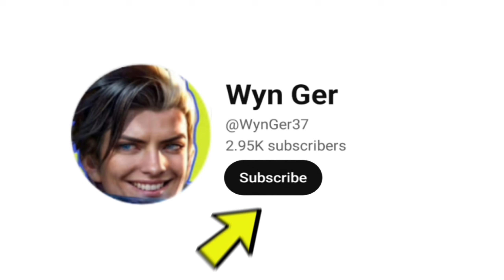WTF DAMAGE! 😱 GRANGER 1 SHOT BUILD IS BACK (must try!)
U WANT SUPPORT Wyn Ger?
Channel Goal 3,166/3,250SUBSCRIBE

In the video:
Granger Gameplay
Granger Best Build 2023
Granger Savage
Granger Tutorial
Granger Maniac
Granger Freestyle
Granger Highlight
Granger Top 1 Global
Granger Revamp
Granger Combo Skill
Granger Hack Damage
Granger Full Attack Speed
Granger Skin Gameplay
Granger Best Moment
Granger Tiktok
Granger Mobile Legends
Granger Mvp
Granger Fast Combo
Granger Build
Granger Leonnn
Top 1 Global Granger
Granger Montage
Granger best build
Granger Gameplay
Granger ivivp
Granger Fast Combo
Granger Build  Top 1 Global Granger Granger Montags
Granger best build
Granger Gameplay
Granger Broken build
Granger freestyle
Granger tutorial
Top global Granger
granger mlbb, granger
Hyper, granger Flicker combo
granger lifesteal hack
granger green build
granger new build
granger ONESHOT
build, granger onehit build
granger damage hack
granger build oneshot